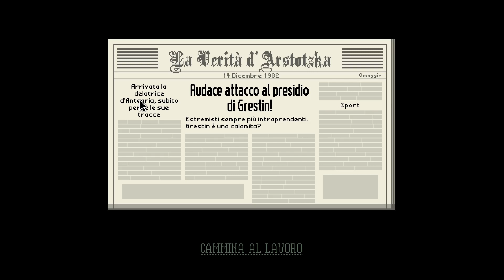IL CONIGLIO PASQUALE NON VIENE SOLO A PASQUA🐣-papers please#17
17° episodio della serie di papers,please